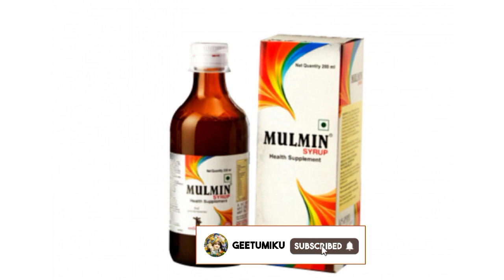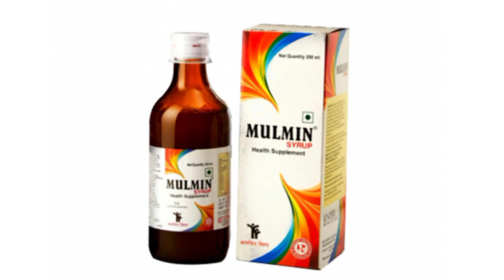Mulmin Sryup review in hindi | best multivitamin benefits, use/Dose/Side effects/भुख बढ़ाने वाली दवा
Flipkart :
Meesho :
Snapdeal :
Shopclues :

Benefits of active ingredients in Mulmin Syrup:
Brain function: It provides beneficial levels of B vitamins, iron and zinc to support normal cognitive function.
Immunity: Vitamin C and selenium have also been added to strengthen the immune system and defend against oxidative stress.
Energy: Since it is packed with B vitamins, iron and magnesium, all of which help to maintain energy levels.

Top Meesho products link